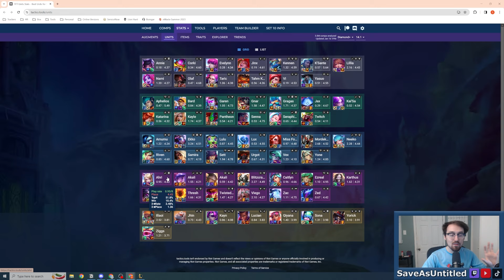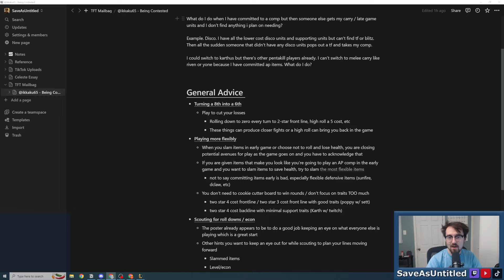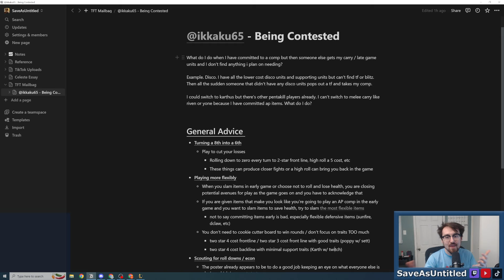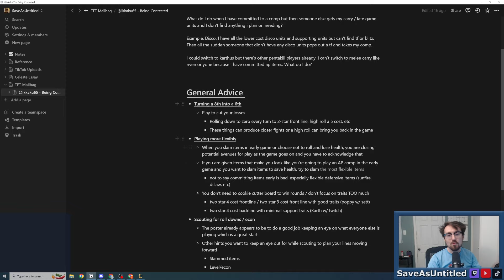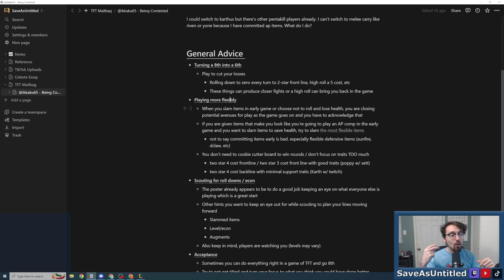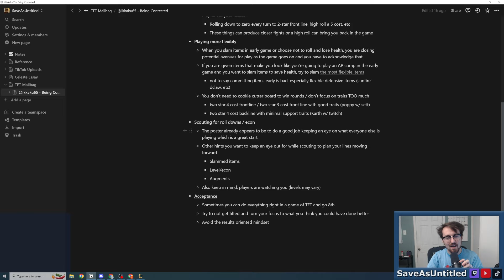TFT Mailbag - What to do when getting contested?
Got a good question from ikkaku65 on a short so wanted to make a quick video giving them an answer.